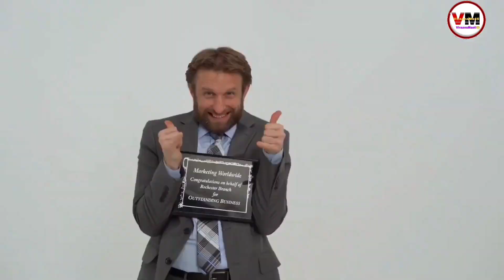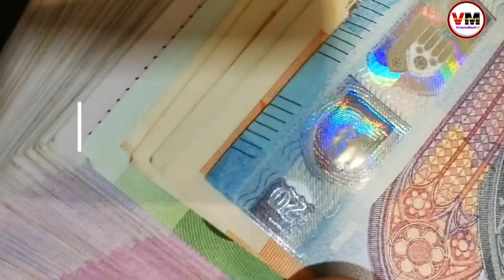These Thing produce more oxygen than trees_viraanaMasti_#fact